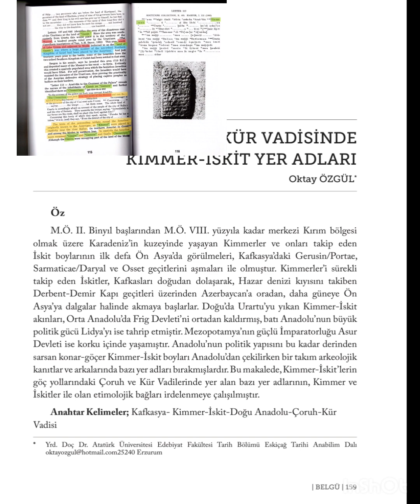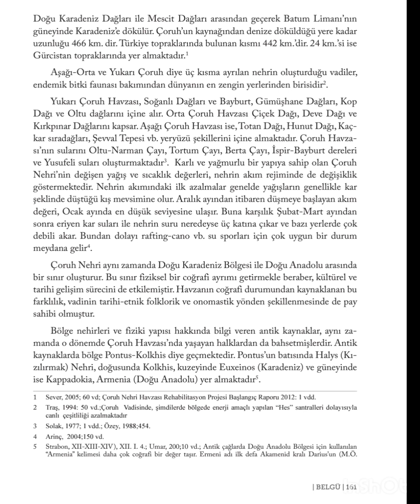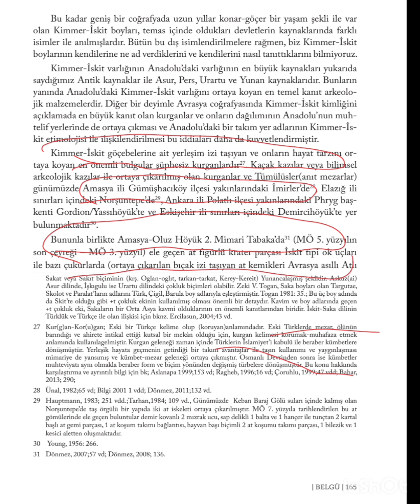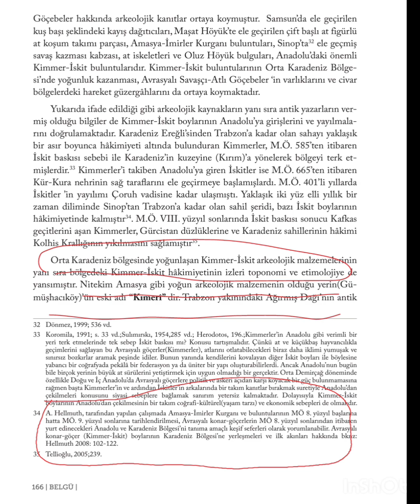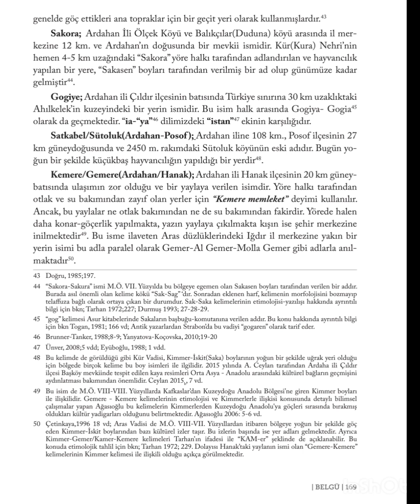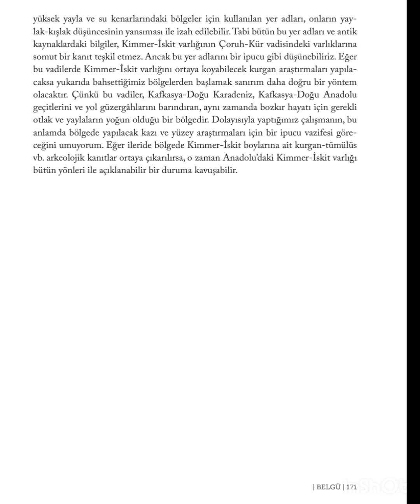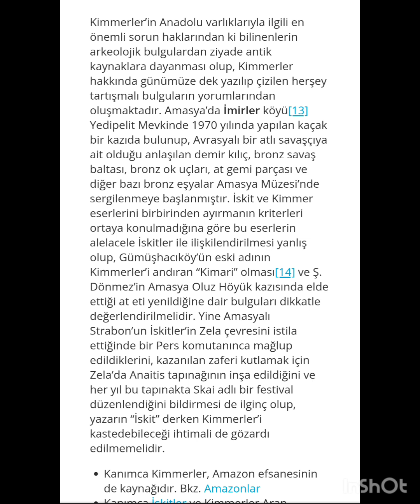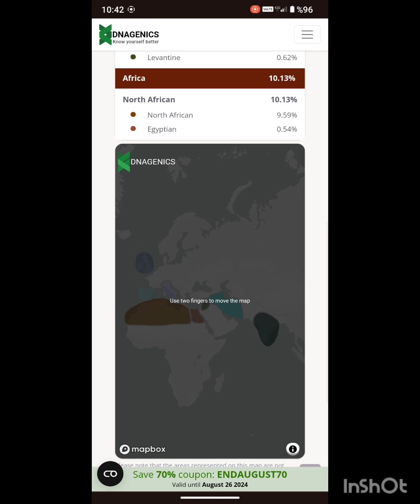Anadolu'da Kimmer Akınları. Anadolu Coğrafyasında Tarih Öncesi Kimmer Akınları